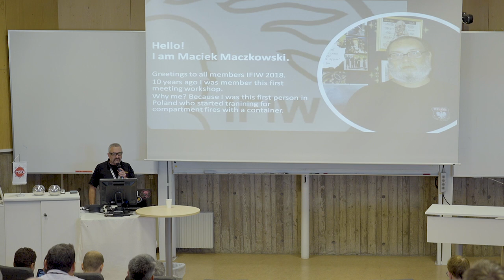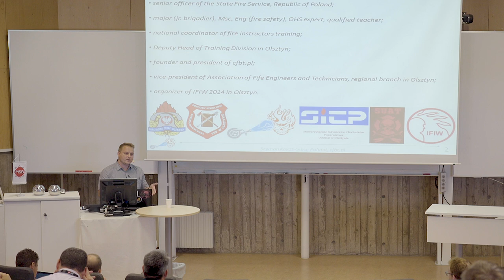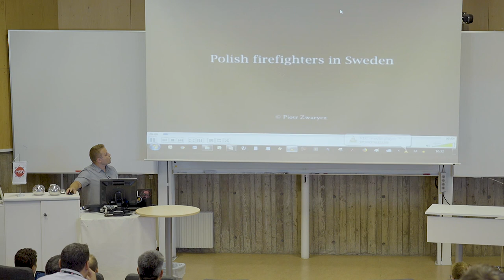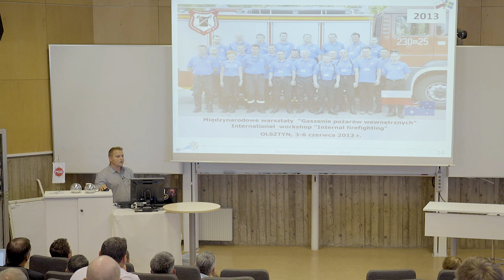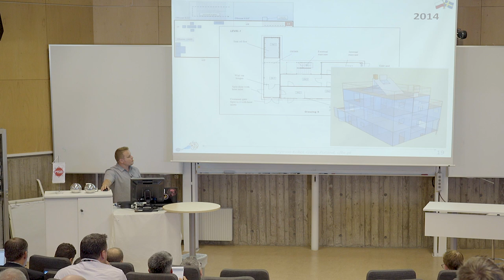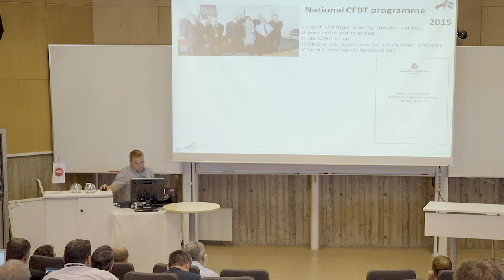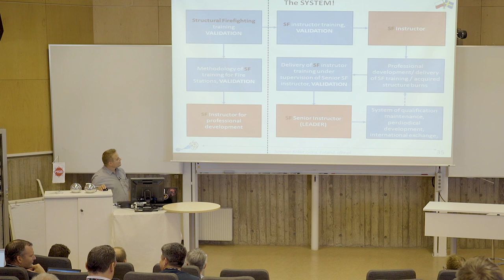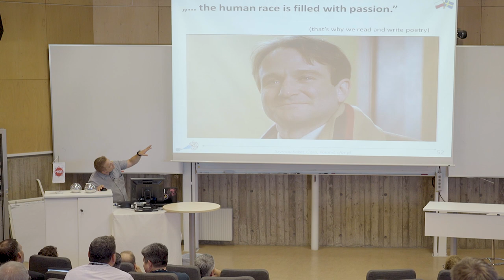IFIW 2018 - Szymon Kokot-Góra - Interior fires: In buildings and in the hearts, a Polish example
This presentation was recorded at the International Fire Instructors Workshop at Revinge, Sweden, 2018.

Szymon Kokot-Góra, MSc, Eng. is the lead fire instructor in Poland and author of national level solutions for the State Fire Service. Also, he is the author of several articles and books on firefighting, fire ground safety and firefighter rescue. In addition, he has served as a firefighter/training officer at CERN and he is the founder of cfbt.pl and Projekt LIDER, a motivational blog for firefighters.